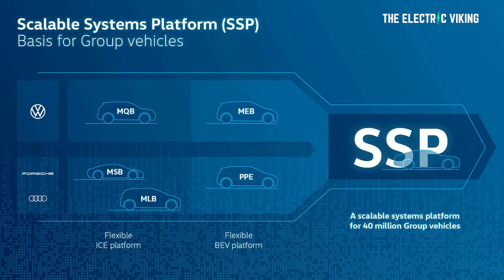Volkswagen MEB+ EV's to get 435 mile range, 200 kW fast charging